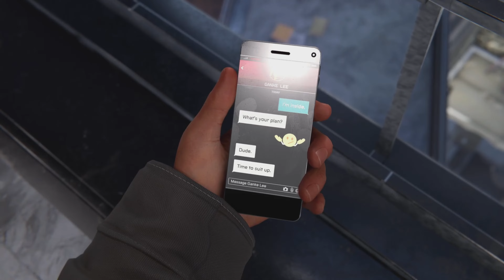SPIDERMAN MILES MORALES 4K PART 6 - THE UNDERGROUND-Walkthrough Gameplay PS5 Playstation5(FULL GAME)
PS5 Spider-Man Miles Morales Walkthrough Gameplay Part 6 NO COMMENTARY includes joining the UNDERGROUND for Marvel's Spider-Man Miles Morales on PS5, PlayStation 5, and PS4 Pro. My Full Game Marvel's Spider-Man Miles Morales PS5 Walkthrough Gameplay will include a Review, Story Missions, Cut Scenes, Cinematics, Suits, Peter Parker, Miles Morales, Finn, Tinkerer, All Campaign Missions, Bosses, Skills with the Full Story until the Ending of the Single Player Campaign.